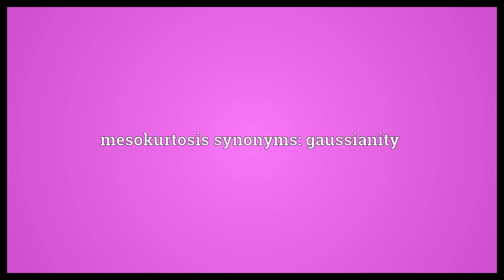Mesokurtosis Meaning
Video shows what mesokurtosis means. The property of having zero normalised kurtosis. mesokurtosis synonyms: gaussianity.  Mesokurtosis Meaning. How to pronounce, definition audio dictionary. How to say mesokurtosis. Powered by MaryTTS, Wiktionary